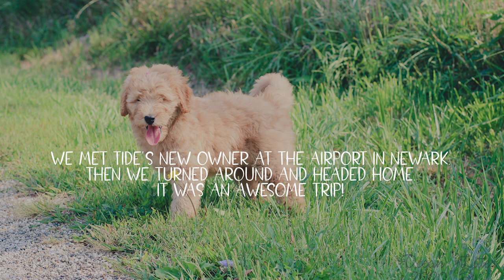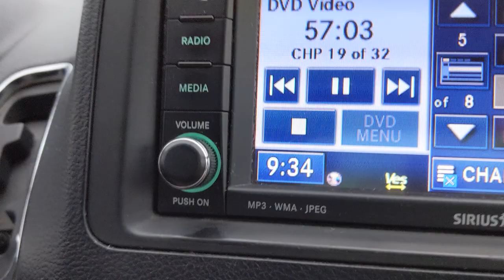Flying and Driving Puppies all over the world!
Our puppies are leaving our home to start the next phase in their journey with their new families. But, before they can start living in their new homes they have to get to them first!

For our puppy clients that live too far to drive to us, we have several transportation options including ground and air. Last week we were able to experience some “firsts” in transporting puppies. We worked with our first flight nanny who took Clark to Miami - Sarah was amazing!

I also got to fly with a puppy in the cabin for the first time! I took Tide to Newark airport to meet his owner and it was so fun! Tide was so well behaved and got lots of attention!

Finally, we drove Everest (one of our Bernedoodle puppies) to a family in Iowa. It was just a 3-hour drive so we took the whole family!

It was an intense week of transporting puppies, but so rewarding to see them join their new families.

JOLEY AIRE PACK UPDATE:
Reagan’s puppies are 1 ½ week old in this video and doing great! We are keeping our eye on a couple to make sure they are getting enough to eat, but aren’t too concerned.

Akira, Denali, and Ronnie are happy to be puppy free!